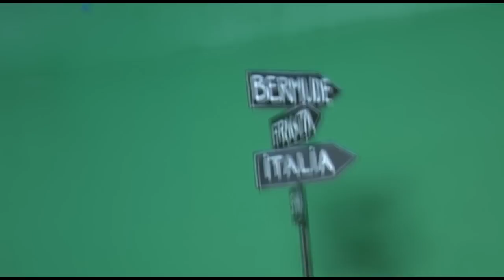Video Making Of: Guess Who "Locul Potrivit" ("Anul 2000")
Video Making Of: Guess Who "Locul Potrivit" ("Anul 2000") - realizat de ; regizor videoclip: Marian Crisan; mai multe detalii + poze de la filmari